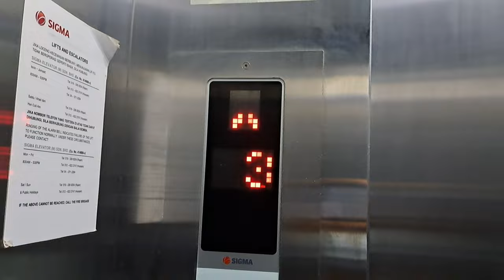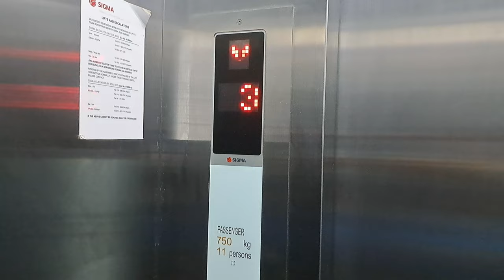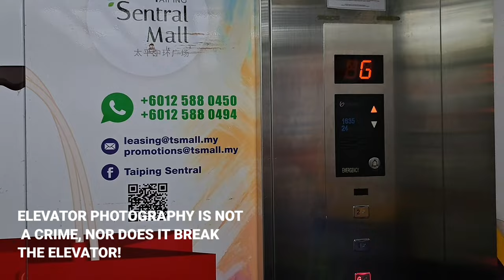A Sigma Elevator at MD Boutique Hotel, Kampar, Perak.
This is the only elevator at the hotel. Lukcily, the elevator  (lift lobby, lift hall call panel and car call station) at the hotel is didn't keycarded. I can flim the elevator because the hotel is just opposite or next to my visit and enjoy food at a restaurant at the street (Jalan Idris).

Video description will be updated.